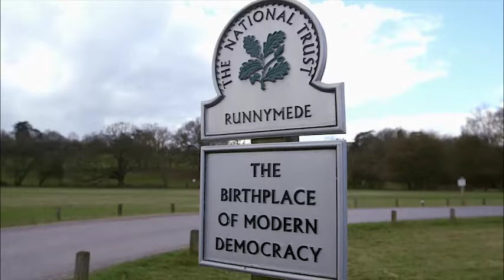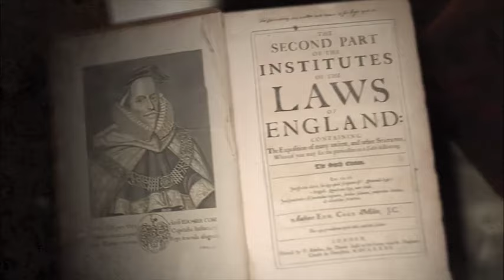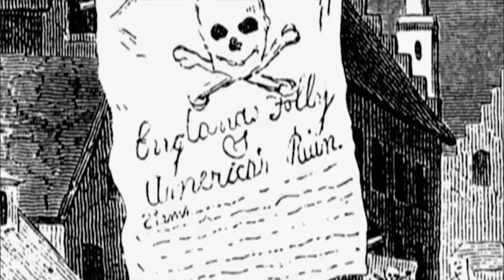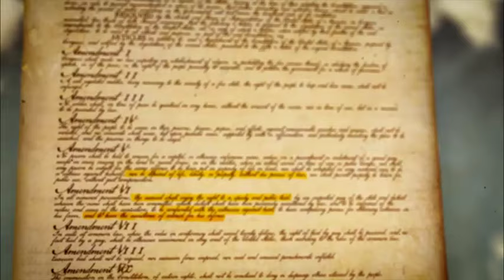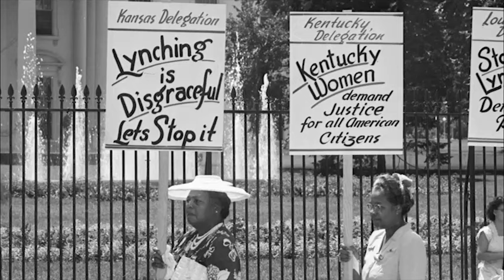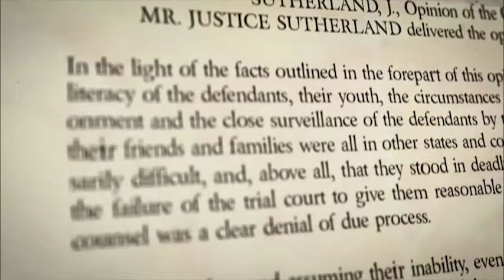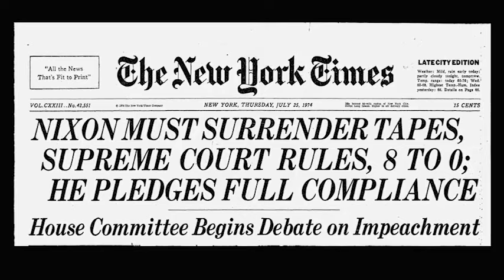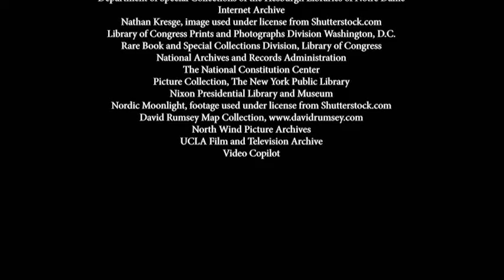Magna Carta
The Leonore Annenberg Institute for Civics